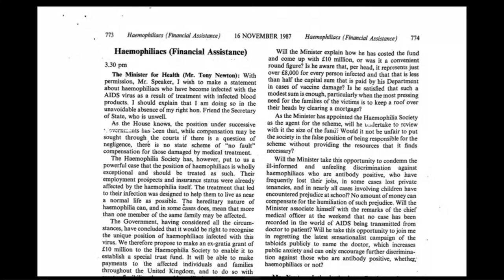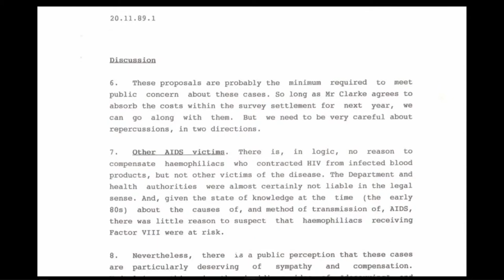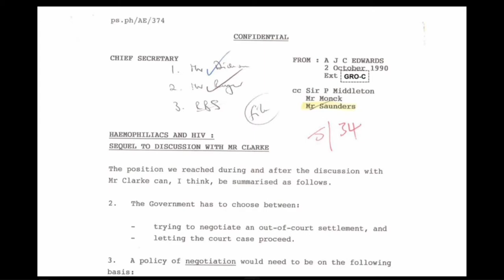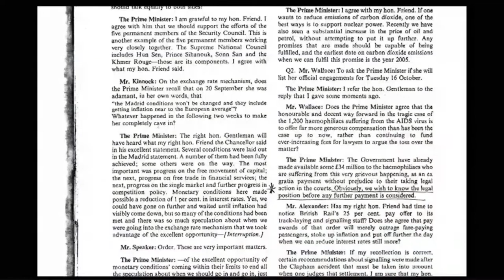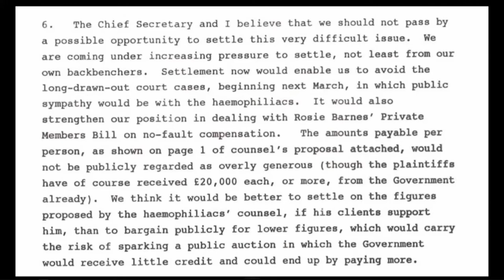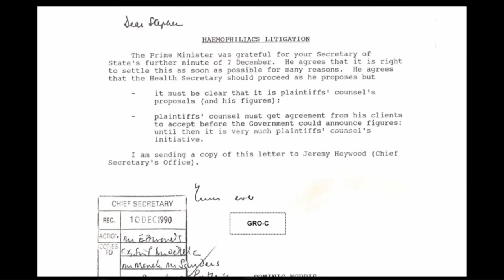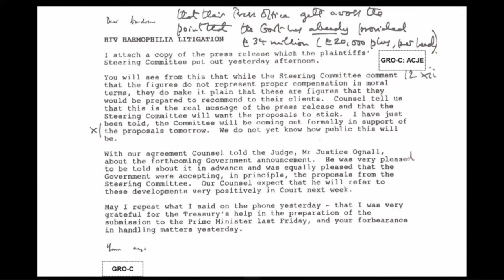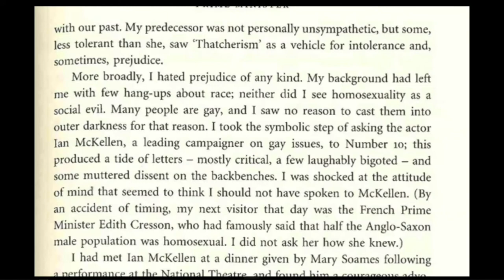27/06/2022 - Sir John Major (2/4)